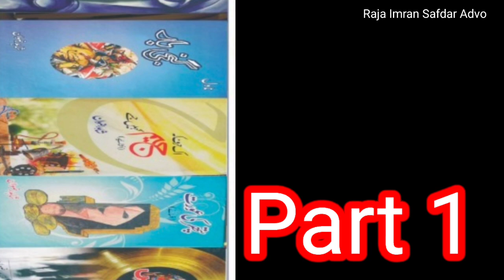Dr.Shahid Rizwan Phd.Urdu Assistant Professor Govt.Degree College Chichawatni# One Meeting.#